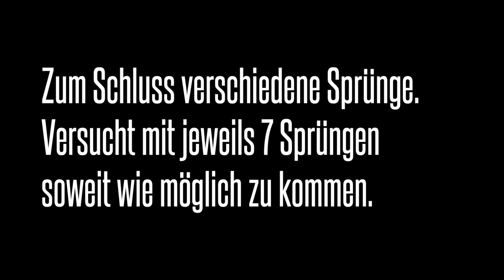D-Jugend: Training für Zuhause (Teil 6 / 07.03.2021)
Kilian Menzel und Joshua Wehnert unsere beiden DFB-Junior-Coaches haben zusammen mit der Unterstützung von Mirko Kramer, wieder ein paar Übung für euch vorbereitet die ihr zuhause oder im Park durchführen könnt. ❤️💙⚽️
Versucht sie nach zumachen. Die Ergebnisse könnt ihr auch gerne präsentieren. Joshua würde wer möchte das Endergebnis auch zu einem Video zusammen schneiden. 🎥